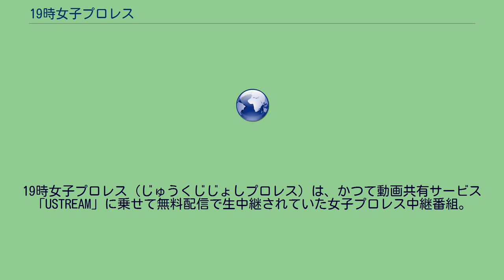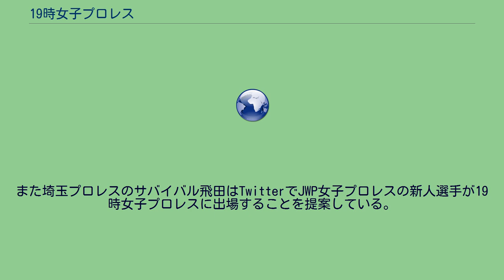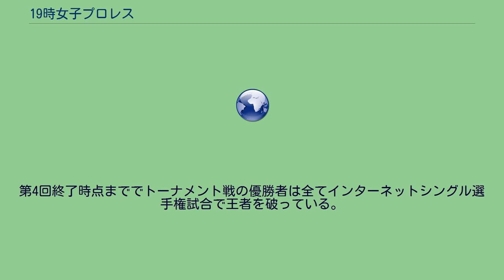19時女子プロレス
19時女子プロレス（じゅうくじじょしプロレス）は、かつて動画共有サービス「USTREAM」に乗せて無料配信で生中継されていた女子プロレス中継番組。
運営はネオプラス アイスリボン事業部。
試合が19時から行われるのが由来。
放送開始当初のレギュラー放送は週3回程度30分であったが9月以降は試合会場の貸し出しの都合などにより原則週1回、金曜のみの配信となり11月以降は1時間に拡大された。
番組の進行は帯広及びアイスリボン所属選手やフリーの女子選手がMCを担当して実況、解説と合わせた3人体制となるがアイスリボンと関係のある外部の選手などをゲストに招くこともある。
レフェリーは試合のないレギュラー参戦選手の中から選ばれる。
試合は原則として団体名に因んだ「19分1本勝負」（2月25日より当初は15分1本勝負）で行われる。
アイスリボン基本ルールとなるが場外カウントはなし。
試合前には直近のアイスリボンの試合をダイジェスト放送されることがある。
試合後には選手インタビューも行い次回開催するアイスリボンの試合の対戦カードなども発表される。
また後楽園ホール大会直前などには特別編成を組んで特集コーナーを設けることもある。
第68戦（2011年2月18日）からしばらくの間、練習生のエキシビションが前座として行われていた。
それ以後も前座を合わせて2試合組まれることが多くなりデビュー間近の練習生によるエキシビションマッチも行われている。
元NEO女子プロレスの田村欣子は団体を問わず若手が試合をする機会のひとつとして19時女子プロレスを活用するよう提言している（2010年12月26日アイスリボン後楽園ホール大会の試合後にコメント）。
また埼玉プロレスのサバイバル飛田はTwitterでJWP女子プロレスの新人選手が19時女子プロレスに出場することを提案している。
インターネットを利用した配信ゆえに環境さえ整えば世界各地で視聴が可能である。
この19時女子プロレスがきっかけとなってイギリスのプロレスリングEVEとの交流が形成されるなどの副産物も生まれた。
放送終了後の2020年、新型コロナウイルス感染症の感染拡大のため、人が密集する通常のプロレス興行の開催が不可能になった為、アイスリボンでは3月下旬以降無観客開催措置に踏み切ったが、この時もニコニコ生放送を活用したネット配信を実施した為、19時女子での経験とフォーマットが活かされる事となった。
時折、イサミレッスル武闘館以外の試合会場から放送される。
これらは客入れで行われる場合がある。
2010年12月31日、後楽園ホールで開催された年越しプロレスでダークマッチを提供してイサミレッスル武闘館以外かつ客入れとして初めての放送となった。
2011年、最初の放送となる1月7日は初の首都圏外からとなるスポルティーバアリーナより「金プロだよ全員集合!!」への提供試合として2月7日に開催される「名古屋リボン」の宣伝も兼ねて放送。
4月10日、つくしの意向で、さくらえみを相手にインターネットシングル選手権試合を、つくしが通う鹿島学園高等学校レスリングスクールで開催。
こちらは無観客で行ったが設備の問題から生中継ができず2月12日の録画放送になった。
4月15日、大阪プロレス大阪ミナミ ムーブ・オン アリーナ大会でのインターネットシングル選手権試合を行う他、大阪プロレスの試合も2試合行われた。
2012年1月20日、前年に続いてスポルティーバアリーナより「金プロ全員集合!!」との合同企画として放送。
2012年から始まった19時女子プロレスで行われるトーナメント戦。
各回の放送で公式戦が1試合ずつ行われて優勝者はインターネットシングル王座への挑戦権が得られる。
公式戦は19時女子プロレスの公式ルールに則って行われるが1回戦では時間切れで両者失格、準決勝以降は時間無制限の延長戦となる（第4回の終了時点でこのルールが適用された公式戦はない）。
第4回終了時点まででトーナメント戦の優勝者は全てインターネットシングル選手権試合で王者を破っている。